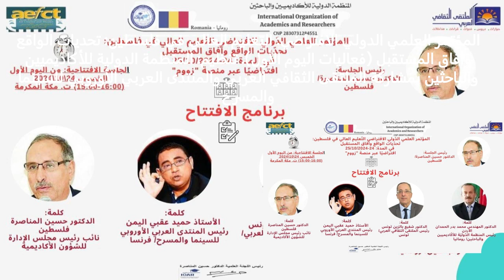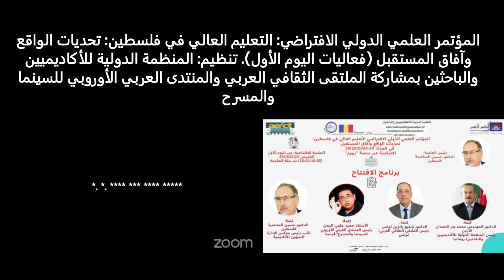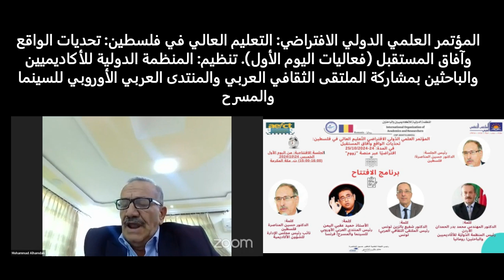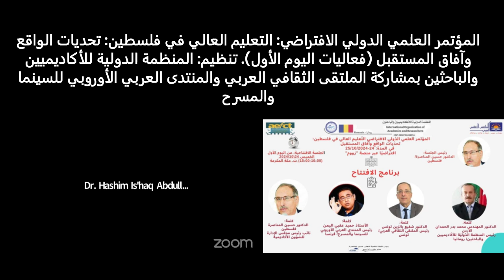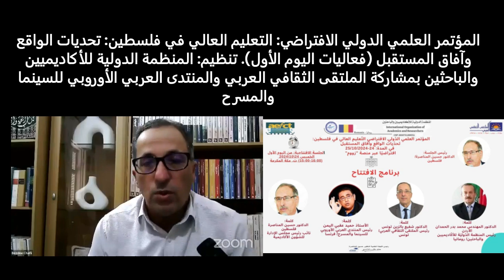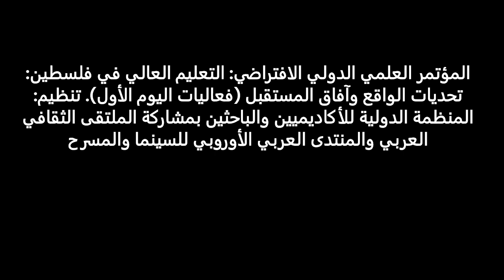جلسة افتتاح المؤتمر العلمي الدولي الافتراضي 24 اكتوبر 2024 : التعليم العالي في فلسطين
جلسة افتتاح المؤتمر العلمي الدولي الافتراضي 24 اكتوبر 2024
المؤتمر العلمي الدولي الافتراضي: التعليم العالي في فلسطين: تحديات الواقع وآفاق المستقبل (فعاليات اليوم الأول). تنظيم: المنظمة الدولية للأكاديميين والباحثين بمشاركة الملتقى الثقافي العربي والمنتدى العربي الأوروبي للسينما والمسرح
Hamid Oqabi